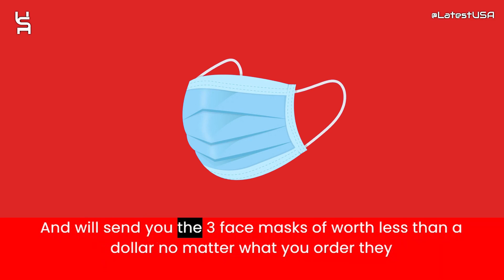Nationalfundingsolutions Reviews | Scam Alert! | Review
Nationalfundingsolutions Reviews |  Nationalfundingsolutions.com Reviews | Scam Alert! NATIONALFUNDINGSOLUTIONS.COM | NATIONALFUNDINGSOLUTIONS.COM Review

Nationalfundingsolutions.com reviews,
Nationalfundingsolutions.com is fraud?,
Nationalfundingsolutions.com scam or legit?
Nationalfundingsolutions.com,
NATIONALFUNDINGSOLUTIONS.COM,
NATIONALFUNDINGSOLUTIONS.COM review,
NATIONALFUNDINGSOLUTIONS.COM scam,
NATIONALFUNDINGSOLUTIONS.COM Fake Website,
NATIONALFUNDINGSOLUTIONS.COM Fraud,
Is NATIONALFUNDINGSOLUTIONS.COM Scam?,
NATIONALFUNDINGSOLUTIONS.COM Review Scam found video proof,
NATIONALFUNDINGSOLUTIONS.COM REVIEWS,
NATIONALFUNDINGSOLUTIONS.COM WEBSITE REVIEW,
NATIONALFUNDINGSOLUTIONS.COM WEBSITE REVIEWS,
IS NATIONALFUNDINGSOLUTIONS.COM LEGIT,
latestusa,
Scam Websites